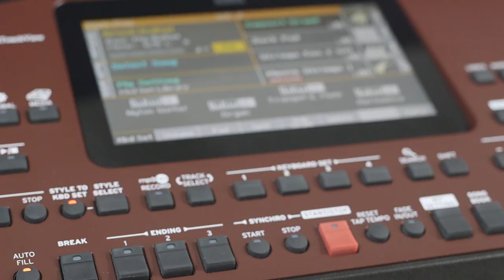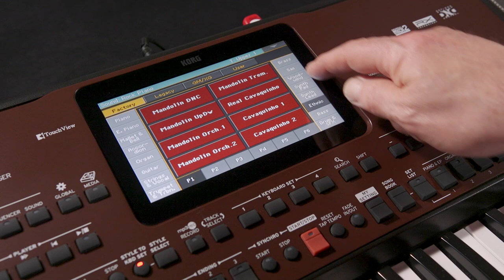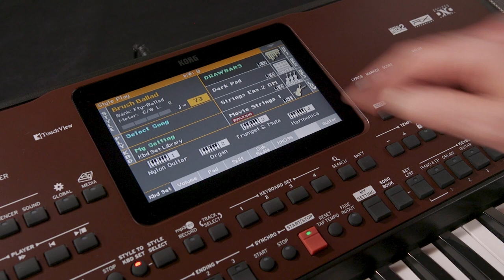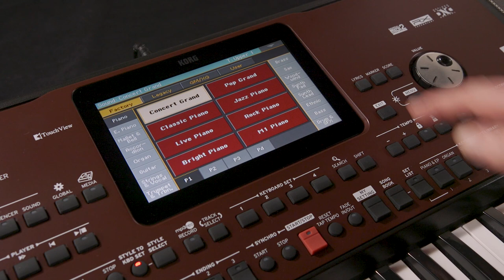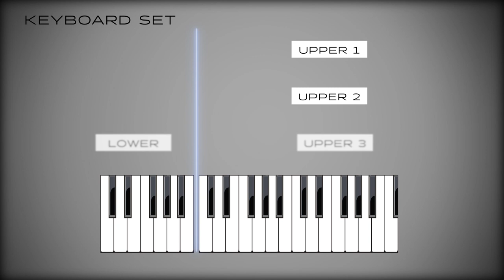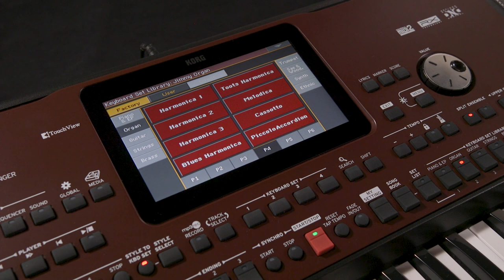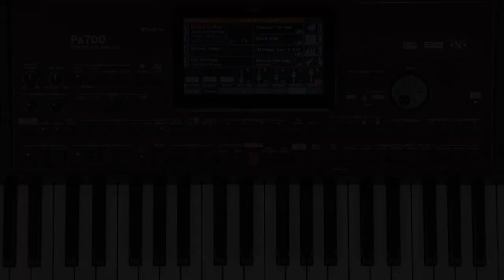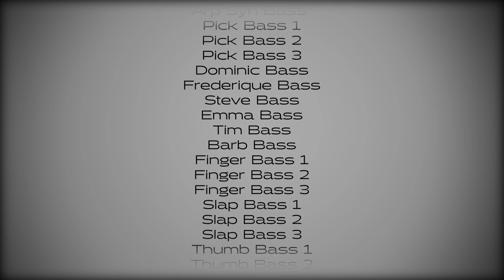KORG Pa700 - manuel vidéo - les sons (La Boite Noire)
Partie 2 : Les sons